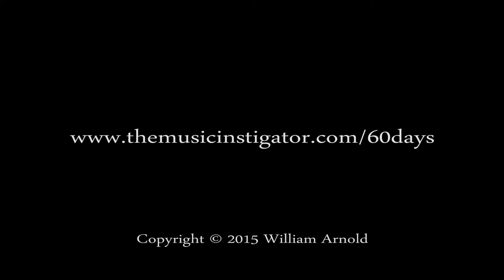Bamboo Flute in the Snow — Day 44 of the 60 Day Challenge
For day 44, I went out in the snow and improvised on a bamboo flute. My 60 Day Challenge is to film myself making music for 60 consecutive days. for information about why I'm doing this, the guidelines I've given myself, and some suggestions for how you can get involved.

I took advantage of the gentle snow fall to make this video. I set up my iPhone on a tripod and had my son hold an umbrella over it. Besides raising the overall volume of the recording, the only audio editing I did was to cut out the sound where my son bumped into the tripod twice.

It's a shame that there's so much ambient noise where I live or this might have turned out better. This was one of the only takes where a plane didn't fly overhead, which makes it worse. I like that you can hear the snow hitting the umbrella. The sound of the flute is a little "warbled" and I'm not sure why. Maybe the snow affecting the sound. I don't think it was as apparent in other takes. Maybe it had something to do with where the umbrella was?

Anyway, I think this video LOOKS cool even if the sound isn't great!